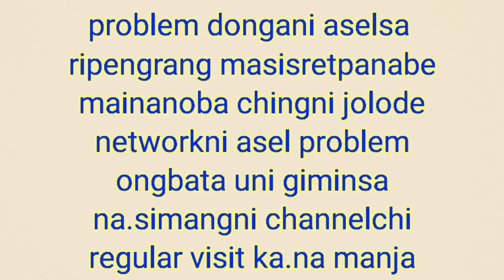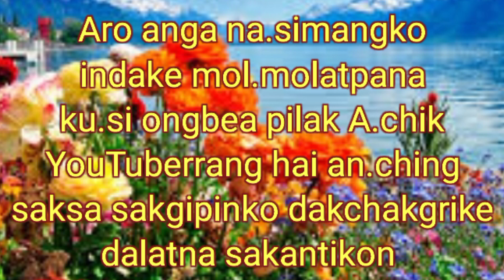Problemko talatani Aro sakantikon kumongani kattarang..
sakantikon mittelbea indakpile angni channelko support ka.anina ripengrang
anga iano banggija mittelpilaniko dakatenga Aro problemrangko uiatenga na.simang baksa bangbata changon channelko visit kaena manpaja iana angko ke.ma kapabone ripengrang.